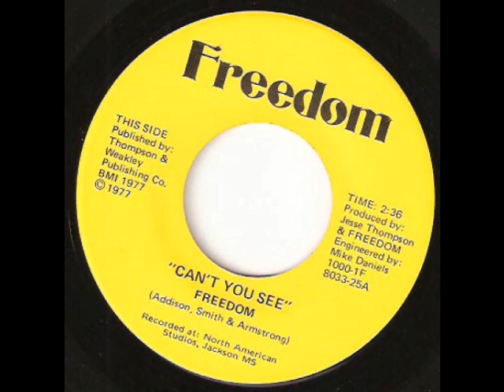Can't You See - Freedom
70's soul